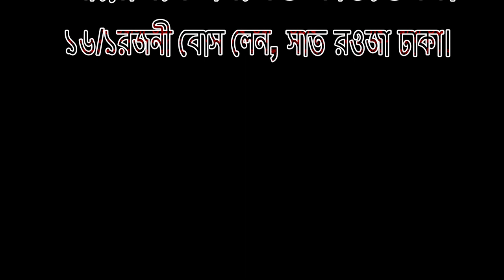মৃত্যু থেকে কি মানুষ পালায়ন করতে পারবে ? Shah Wali Ullah